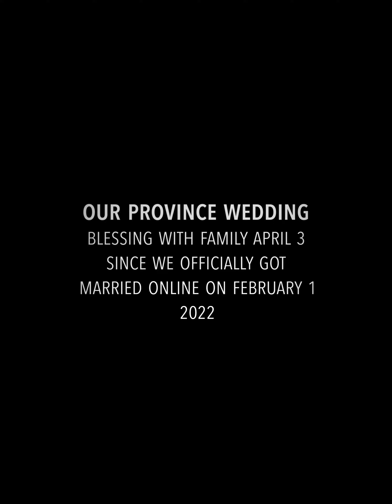Our wedding in the Province